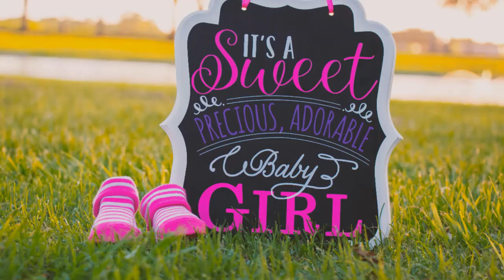Treat Your Guests To A Lavish Baby Shower Experience At Majestic Hall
Are you looking for the perfect venue to host your baby shower? Look no further than Majestic hall, the most well-known event venue in New York city!
With its luxurious décor, spacious seating arrangements, and expert event planning team, Majestic hall is the ideal setting for your baby shower celebration.

Our team of experienced event planners will work with you to customize the space to your liking, ensuring that every detail is taken care of, from the décor to the catering.

Our culinary team will provide you with a scrumptious menu of mouth-watering dishes, while our wide range of entertainment options will keep your guests engaged and entertained throughout the event.

Whether you want a traditional or modern-themed baby shower, our team will help you plan every aspect of your event, so you can relax and enjoy your special day.

At Majestic hall, we understand that every baby shower is unique, which is why we offer a wide range of customizable packages to suit your individual needs and budget. Whether you're looking to host an intimate gathering or a lavish celebration, we've got you covered.

Don't settle for a mediocre baby shower experience - let majestic hall create memories that will last a lifetime. Hurry up and book your event now!

-New york City
-New york Spanish Community
- New york Bengali Community